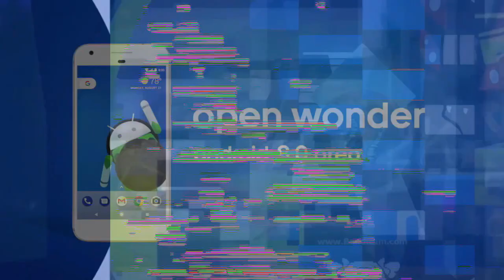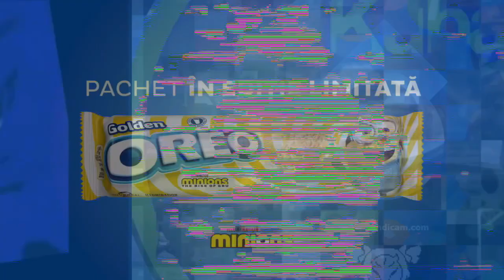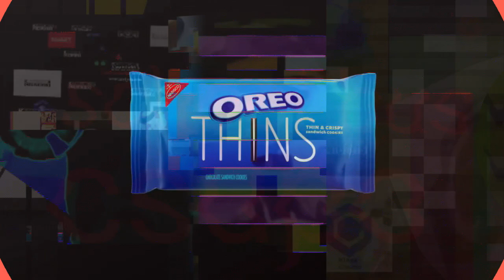K.../K.../G.../P.../S.../4.../G.../K.../(YTPMV) SCHOOL BUS CSUPO SCAN